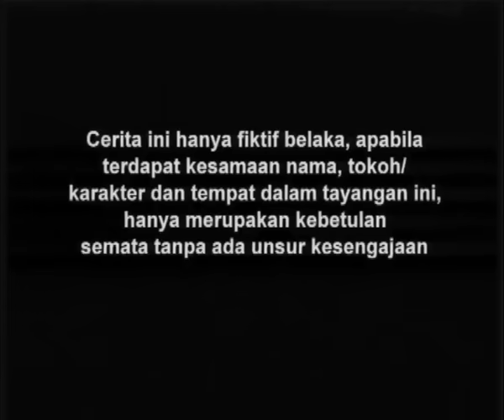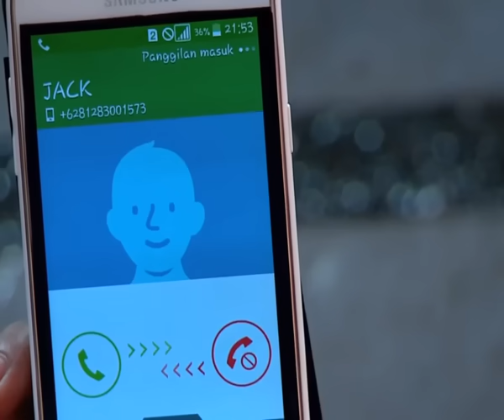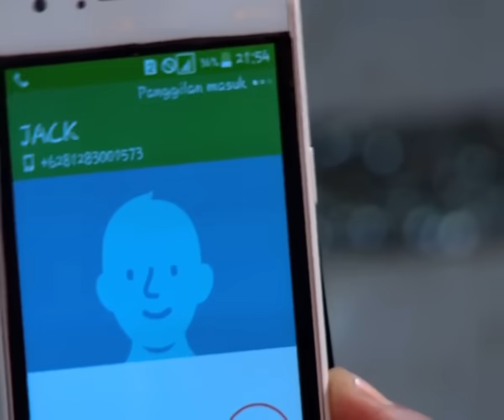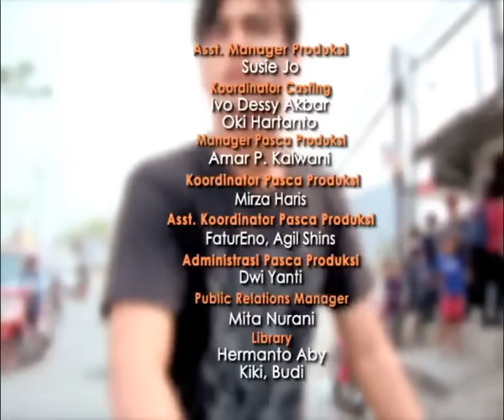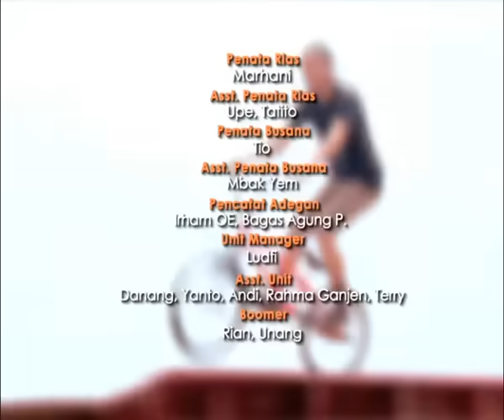Go BMX Season 01 - Episode 75